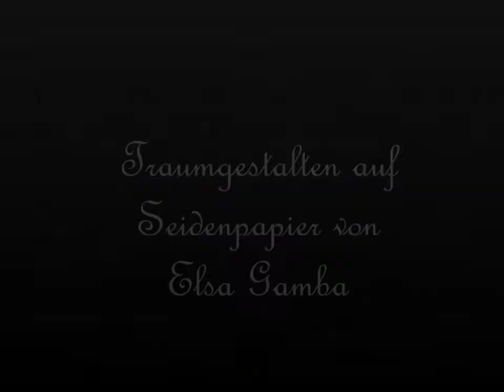Kunst aus Oberegg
Phantasie